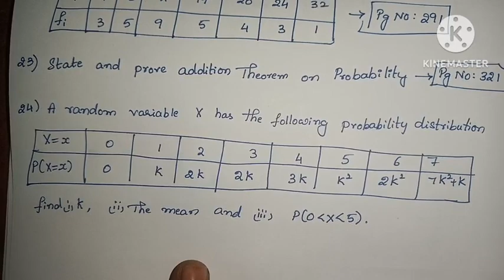Inter Maths-2A- Model Paper -4 problems